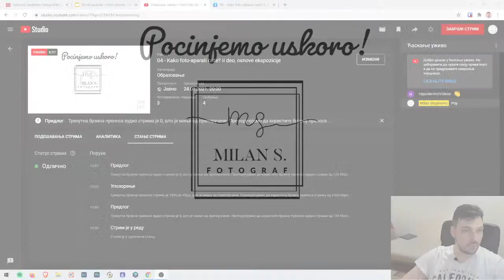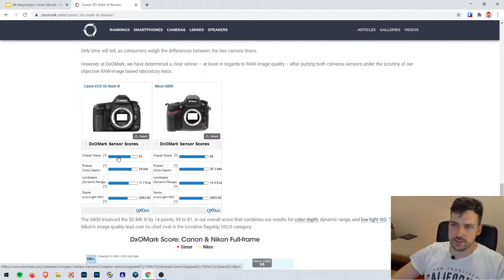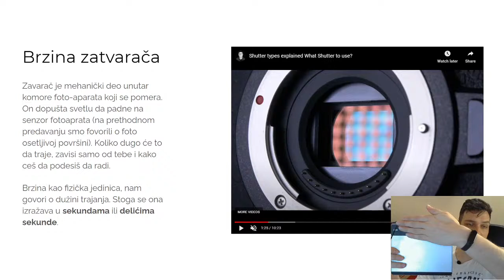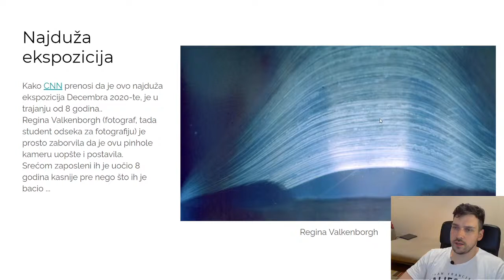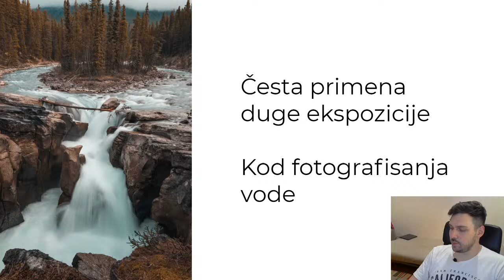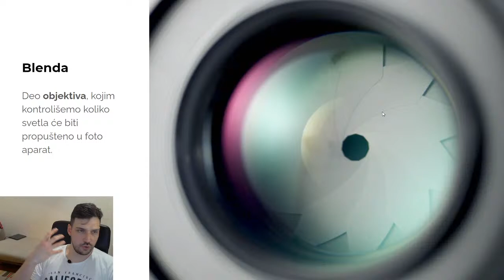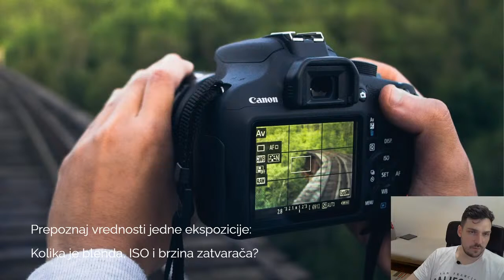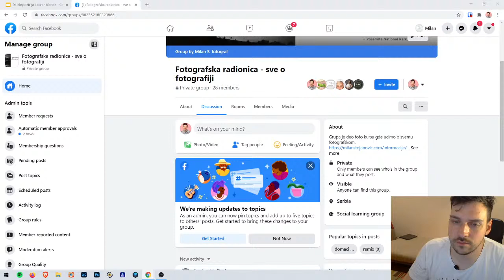04 - Kako foto-aparati rade? II deo, osnove ekspozicije (otvor blende i brzina zatvarača)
00:00 Uvod
09:00 Početak streama
11:50 Početak predavanja
19:35 Ekspozicija
26:00 Brzina zatvarača
32:33 Duga ekspozicija
55:00 Kratka ekspozicija
1:04:00 Blenda
1:16:15 Pronadji vrednosti ekspozicije na fotoaparatu
1:23:50 Kalkuacija ekspozicije i konvertovanje jednog parametra u drugi

🎅🏻 Posle Novogodisnje pauze, nastavljamo gde smo stali.

Proslo predavanje smo diskutovali kako foto-aparat radi. Kako svetlost pada na digitalni senzor (ili analogni film) i ISO (jednom od 3 parametra ekspozicije).

Ovaj put cemo zavrsiti pricu o ekspoziciji sto znaci da cemo govoriti o preostala 2 parametra:
1) brzini zatvaraca

Zelja mi je da posle ovog predavanja znas osnove fotografije i da možeš da podesiš najbitniju funkciju na svom fotoaparatu - ekspoziciju.